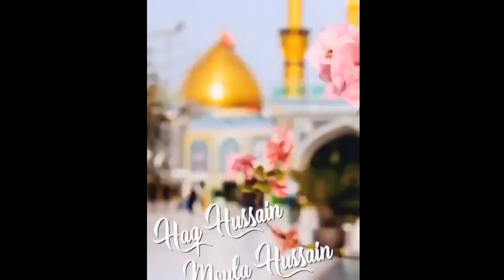Muharram coming soon status 2022 | New Muharram status 2022 | Hussain status new 2022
new Muharram status 2022 | Muharram caming soon status 2022 | Hussein status new 2022

This video is about the Islamic month of Muharram. The Islamic New Year is on the first of Muharram, which means the end of a year of twelve months.

In this video, I am going to show you the coming soon status of Muharram. The coming soon status is 2020. So, in 2020 Muharram will be coming soon. The time for Muharram will be 2020.

muharram status
muharram status 2022
muharram coming soon status 2022
muharram coming soon status
muharram coming soon
coming soon muharram status
imam hussain status
muharram
coming soon muharram status 2022
shorts
muharram status coming soon
muharram status new
2022 muharram status
jumma mubarak status
karbala status
muharram 2022 coming soon
status
muharram new whatsapp status
islamic status
muharram coming soon 2022
qawwali status
muharram whatsapp status
muharram qawwali status
muharram status 4k full screen
muharram 2022
naat status
ya hussain dj qawwali status
trending
imam ali status
muharram status new 2022
muharram coming soon 2022 4k status
aazam e hind status
garib nawaz status
coming soon muharram
muharram coming soon status 2022 new
muharram coming soon whatsapp status
new muharram status
viral video
muharram 2022 status
kgn status
allah
new status 2022
muharram new status 2022
new karbala status
muharram status qawwali
muharram status video
aaqa hussain status
islamic new year status
karbala
muharram imam hussain whatsapp status
india
imam hossain
کربلا
اسٹیٹس
محرمMuharram is one of the four sacred months in Islam. It is a time for Muslims to reflect on the meaning of life, and to think about God's creation. Here are 10 quotes about Muharram for your Whatsapp status!

Muharram 2022 is coming. What are your plans for it?